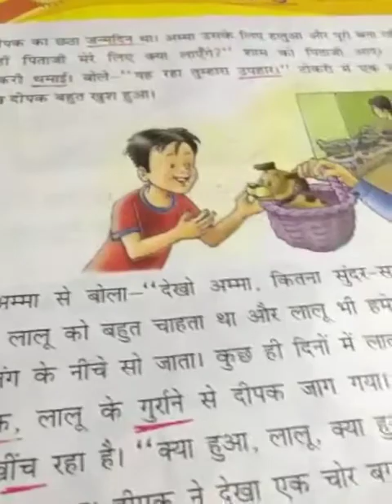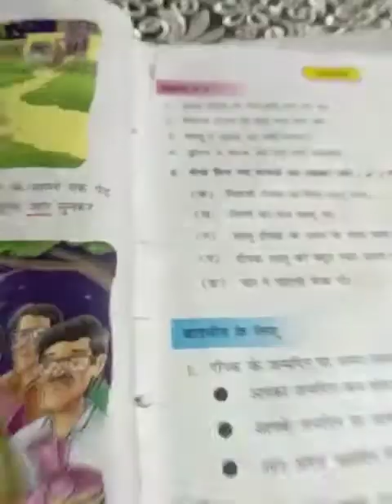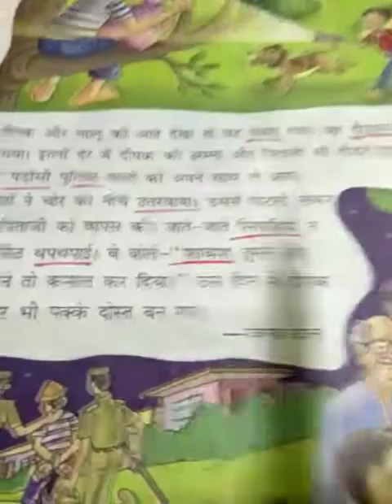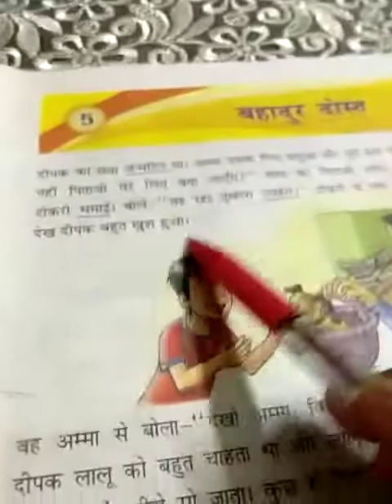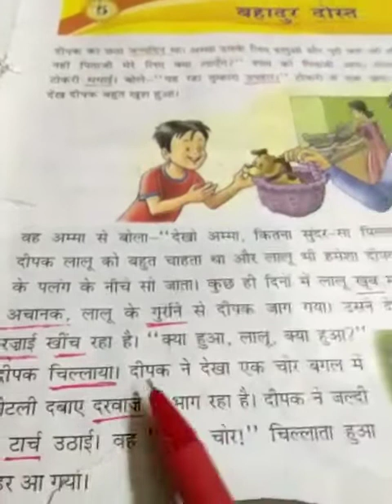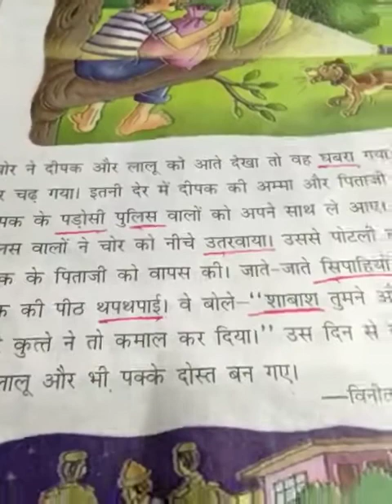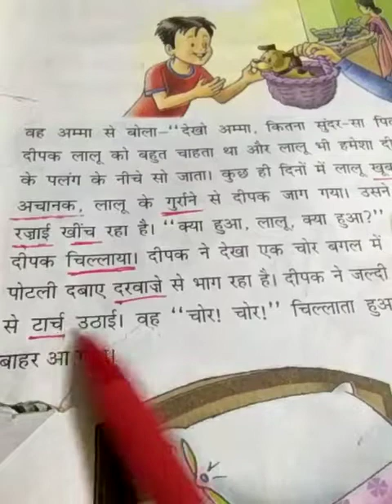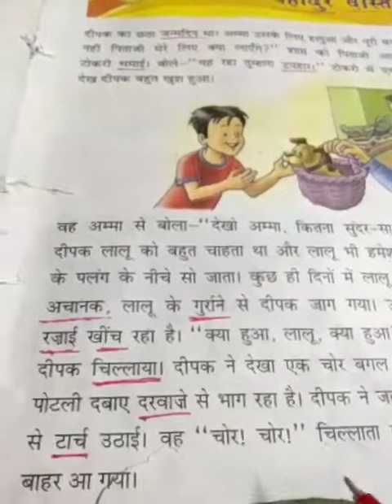DAV NAHAN,CLASS 3, HINDI, L 5,PART 1